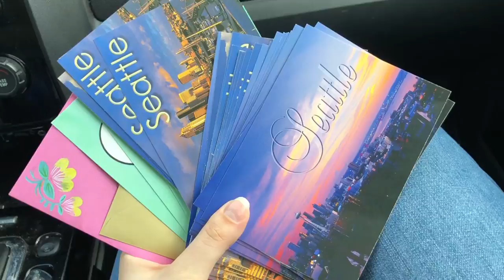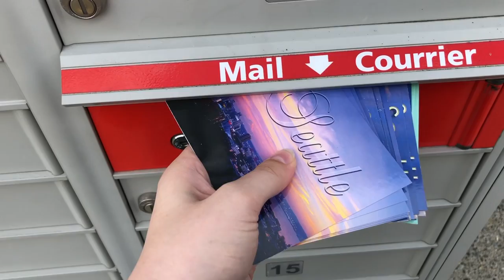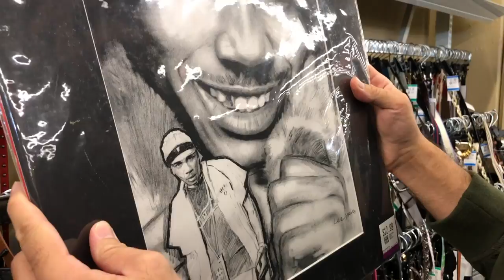IKEA & THRIFT SHOPPING | Kate Stark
All music licensed through Audio Jungle.